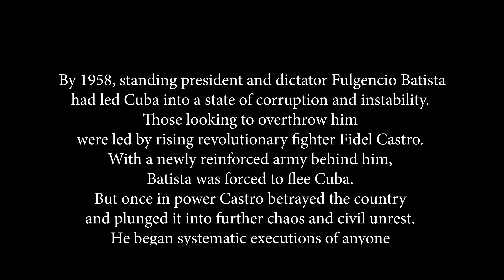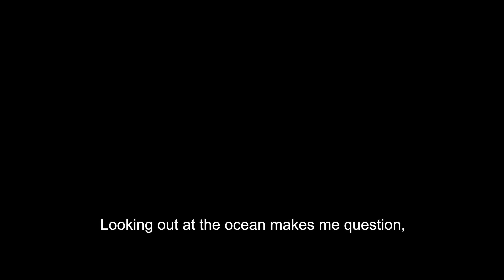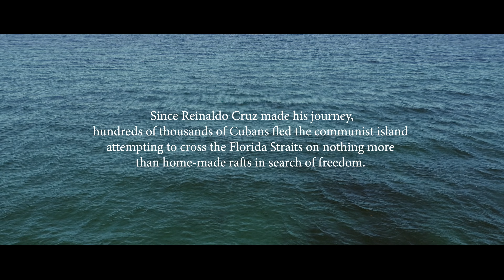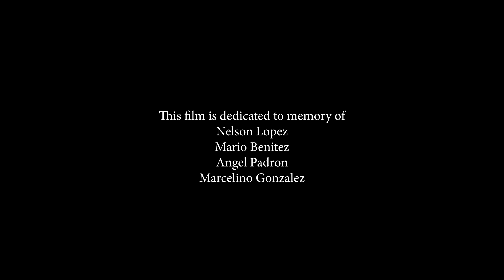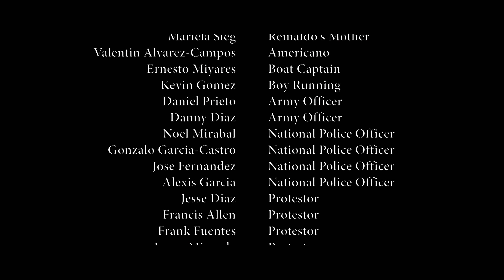El Balsero (The Rafter)- Award-winning short film.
Inspired by the true story of the very first Cuban migrant to reach the US on nothing more than a makeshift raft. The year was  1964.
El Balsero (2021). Award winning short film
Directed by Jose Navas.
FlickHouse Studios.